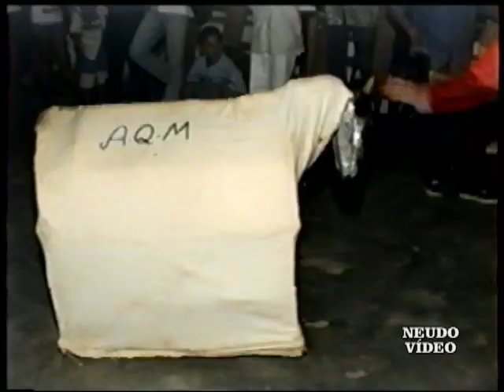REISADO EM SÃO BENEDITO CEARÁ 03/01/1999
REISADO EM SÃO BENEDITO COMUNIDADE DE MUNDO NOVO NA RESIDÊNCIA DO SR. ANTÔNIO SOARES , ORGANIZAÇÃO NENÉM QUIRINO ( BODINHO),  SANFONEIRO MESTRE RAIMUNDO SIMÃO EM 03/01/1999
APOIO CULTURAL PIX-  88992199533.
Folia de Reis, Companhia de Reis, Reisado ou Festa de Santos Reis (em Portugal diz-se Reisada ou Reiseiros[1]), é uma manifestação católica, cultural e festiva, classificada sobretudo no Brasil como manifestação folclórica, comemorativa da festa religiosa da Epifania do Senhor ou Teofonia, que se caracteriza por celebrar a Adoração dos Magos ao nascimento de Jesus Cristo.